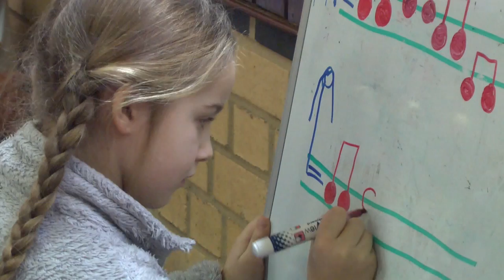Stepping Notes Promotional Video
Stepping Notes is a music school for children aged 2 to 8. Devised and taught by Nikhil Dally and inspired by the philosophies and methods of Kodály, Jaques-Dalcroze and Géza Szilvay, it is the ideal way to help your children to develop a sensitive inner ear, discover and develop their singing voice, and acquire the musicianship skills necessary to start to read music and learn an instrument.

In Stepping Notes, children are invited into a stimulating environment defined by the symbolic use of colour, full of characters and exciting props, in which they become active participants through singing and natural movement.